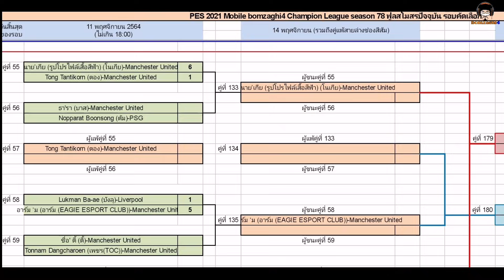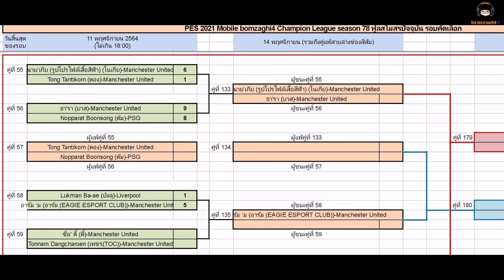มันส์อีกแล้ว! การันตีเลยพี่! PSG (ต้ม) vs Manchester United (บาส) BCLSeason78 ฟูลสโมร [PES 2021]